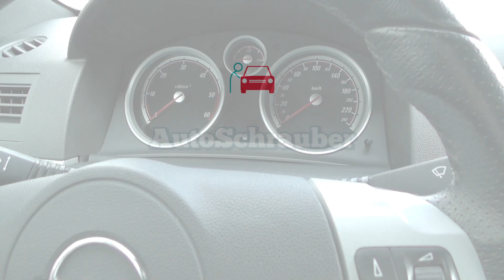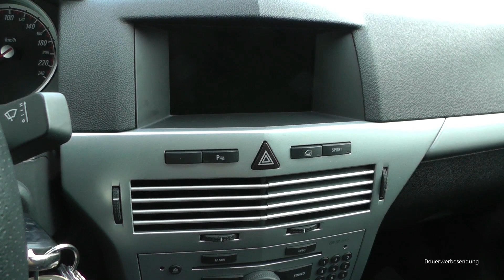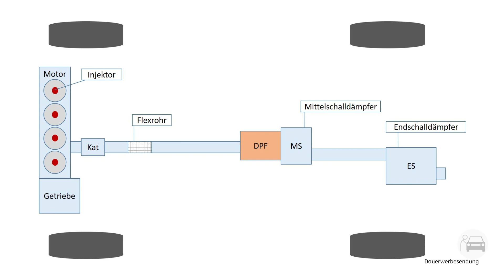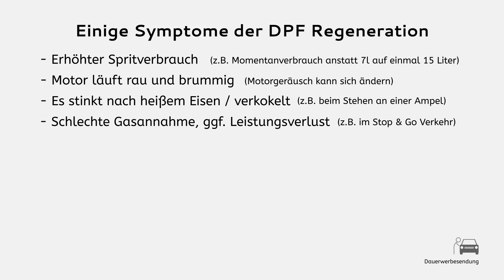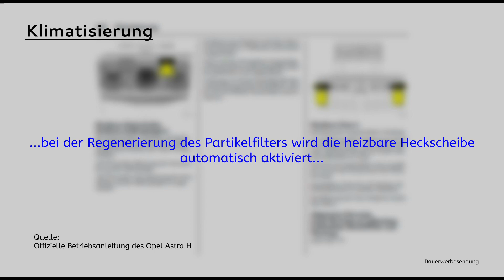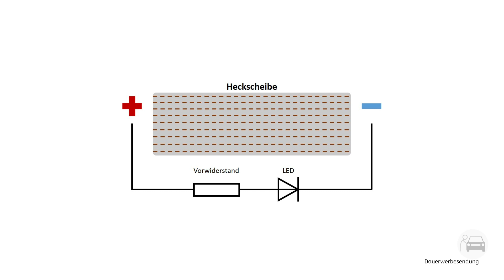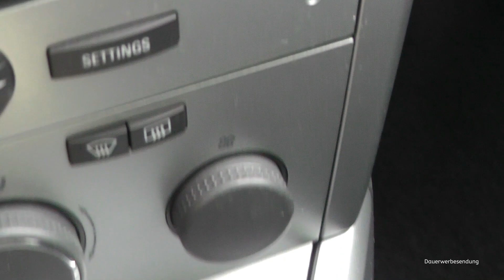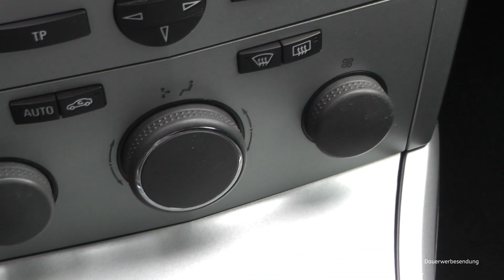LED Anzeige zur DPF Regeneration nachrüsten bei CDTI-Motoren von Opel am Beispiel des Z19DTH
In diesem Video seht ihr einiges wissenswertes über den Diesel-Partikelfilter (DPF) sowie über seine nötige Regeneration.
Dabei beziehe ich mich auf die CDTI Motoren von Opel aus den Baujahren 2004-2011.

0:00 Intro
0:09 Vorwort
1:53 Ablauf DPF Regeneration + Skizze Abgassystem
3:58 Symptome einer DPF Regeneration
4:15 Bedingungen für eine DPF Regeneration
4:40 DPF LED-Anzeige nachrüsten
9:37 Nachwort

▬   Offenlegung der Partnerprogramme ▬▬▬
Wenn du auf die mit „Werbung“ oder „Anzeige“ gekennzeichneten Links klicken, kann eine Provision an uns ausgezahlt werden. Für dich als Käufer entstehen keine Mehrkosten. Damit unterstützt du uns damit wir diesen Kanal für dich betreiben können. Vielen Dank!